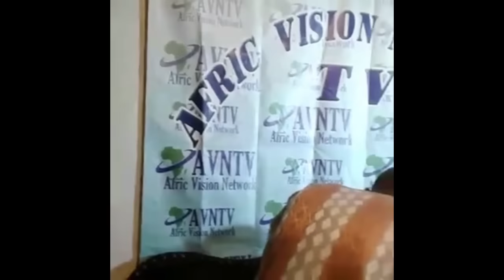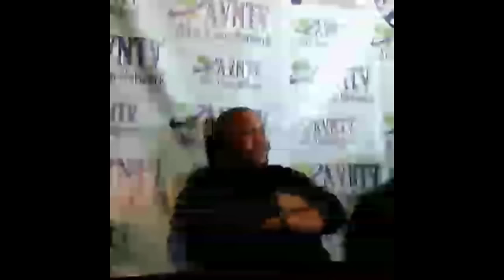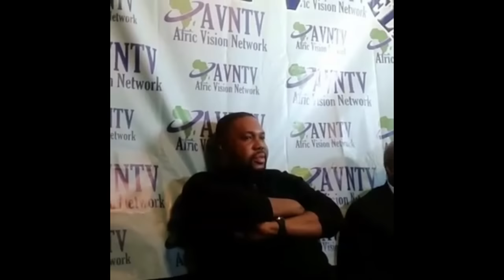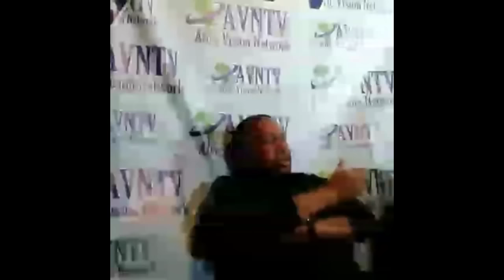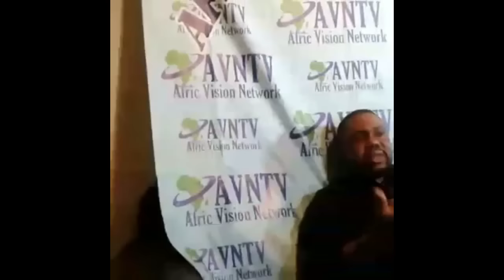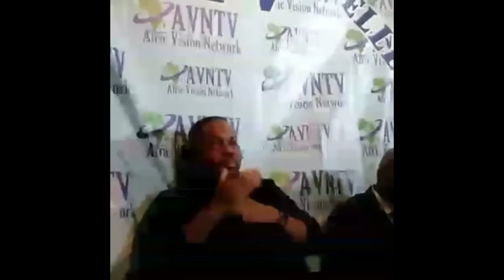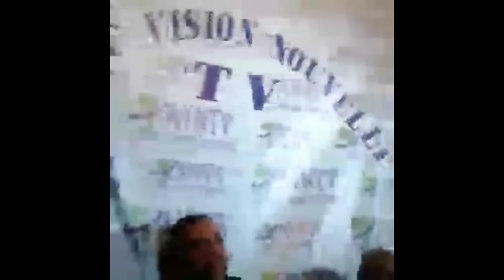INTERVIEWS DU PROPHÈTE JOEL KRASSO AVEC LA TÉLÉ AFRIC VISION MARDI 06 DÉCEMBRE 2016